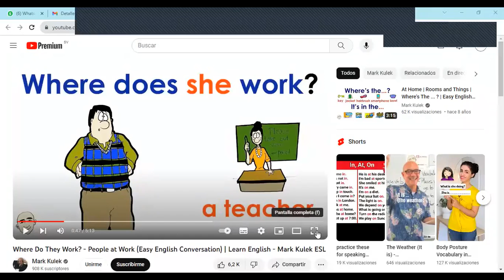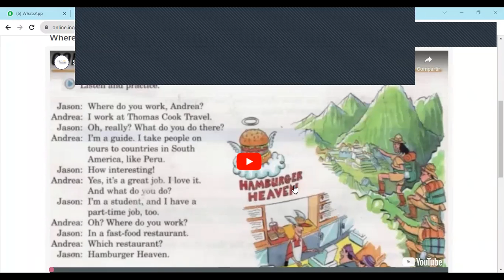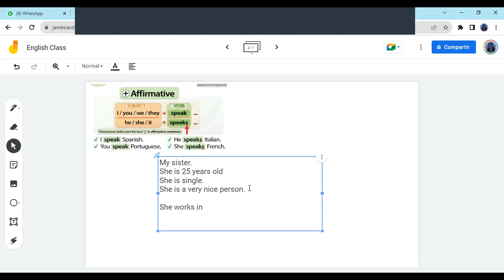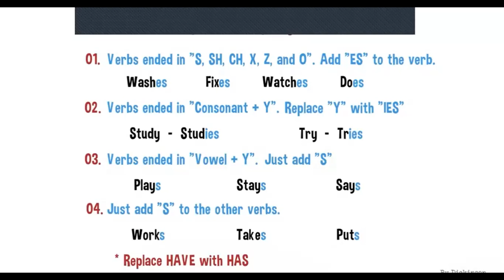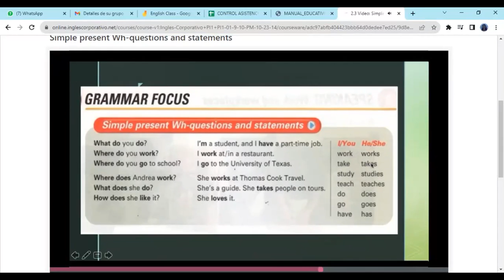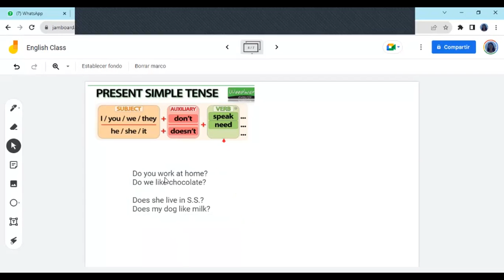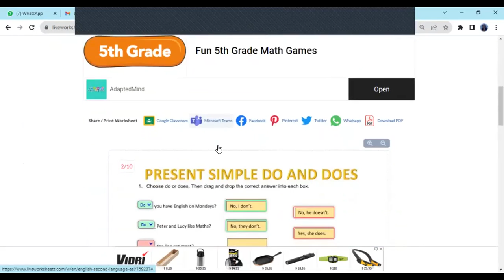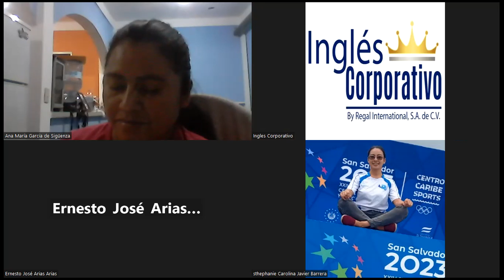SESON 3-04/10/2023- FI-REGA-113-FERRER-SIMPLE PRESENT